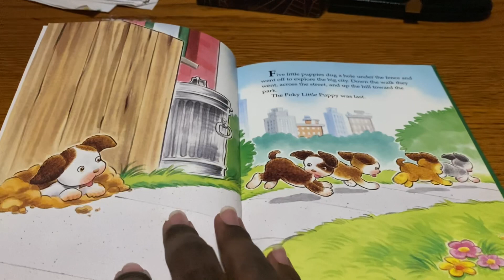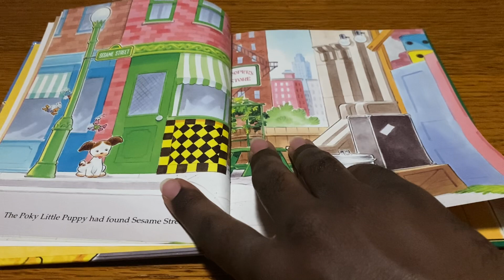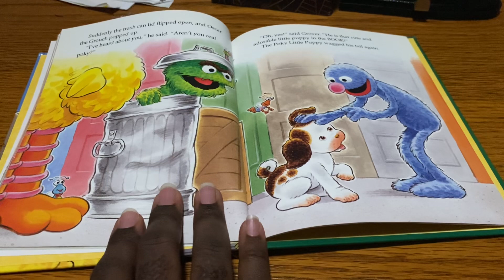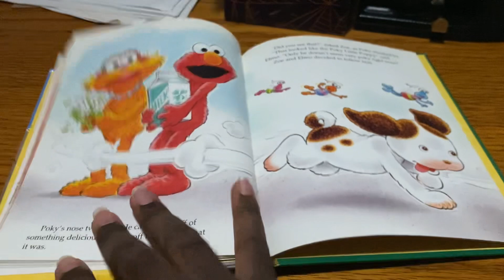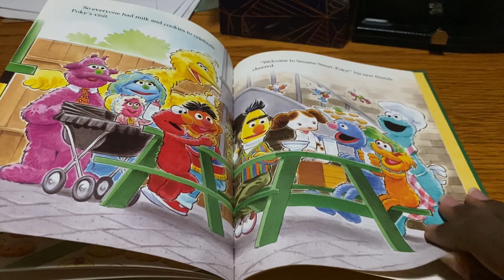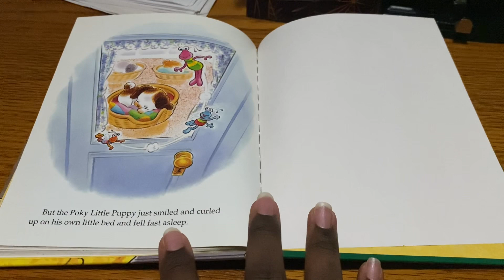The Poky Little Puppy 🐶 Comes to Sesame Street Read Aloud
Our favorite puppy, Poky, winds up following his nose to everyone’s favorite neighborhood.